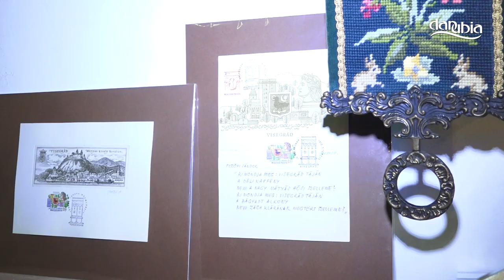Összefoglaló az Áprily-bálról (Visegrád)